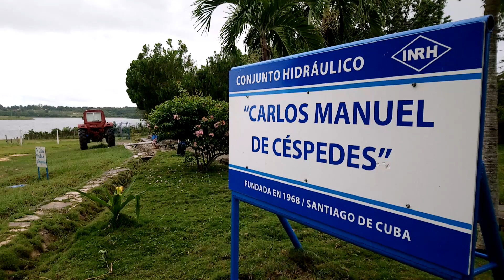Implementa acciones municipio de Contramaestre para disminuir impacto de la sequía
El municipio Contramaestre con una población de poco más de 105 mil habitantes también enfrenta los efectos de la sequía. En ese territorio santiaguero las autoridades en coordinación con los trabajadores de recursos hidráulicos, adoptan medidas de mitigación ante la disminución de los niveles de almacenamiento de agua. Sin embargo, no basta con inversiones y acciones de mantenimiento, se impone el uso racional de este vital recurso.